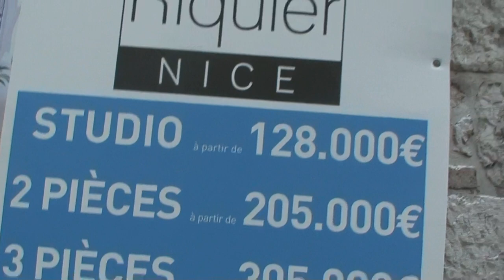astrôpôte ciel mon mardi 20 !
Que le Règne Vienne : affichage de l'arbre de Garibaldi a Riquier !